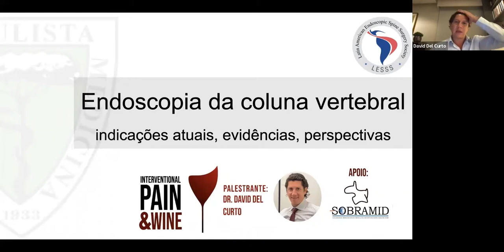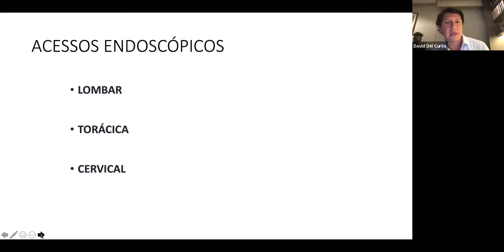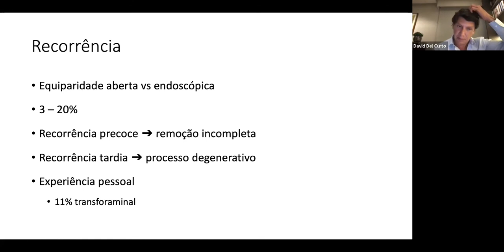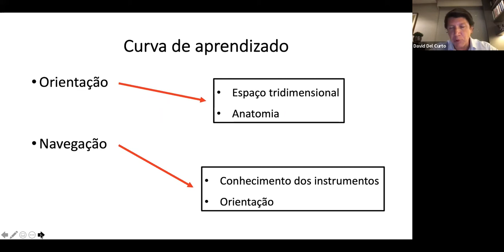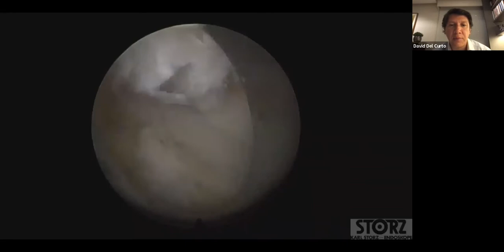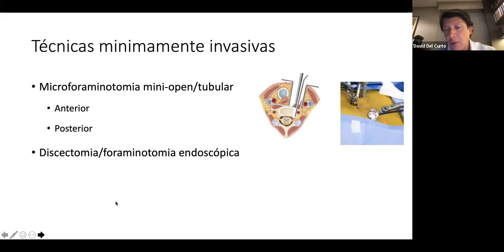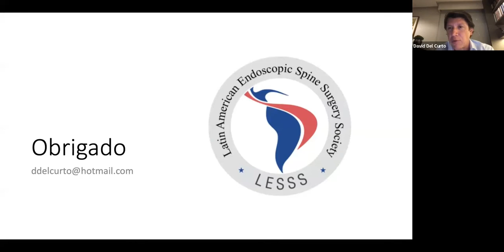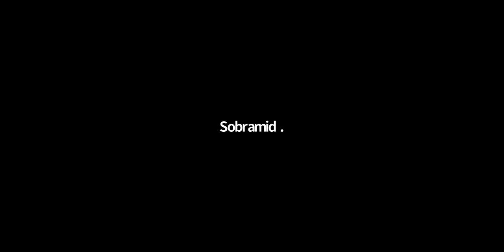PAIN AND WINE | Endoscopia de Coluna Vertebral com o Dr. David Del Curto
8º Encontro do Pain And Wine realizado em 28/03/2022 com a Palestra do  Dr. David Del Curto sobre o Tema: "Endoscopia de Coluna Vertebral: Indicações atuais, evidências e perspectivas futuras".